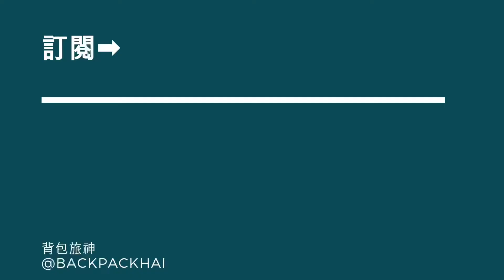VLOG#05 嚐嚐北京味！豆汁好喝嗎？！【中國旅行日記】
來到 北京 一定要來碗 豆汁 呀！
雖然大家對豆汁都有不同的感想，但親口嘗嘗還是很棒的體驗
你們喜歡豆汁嗎？